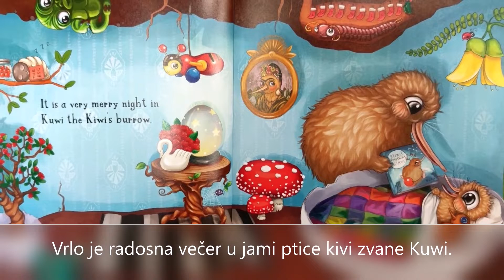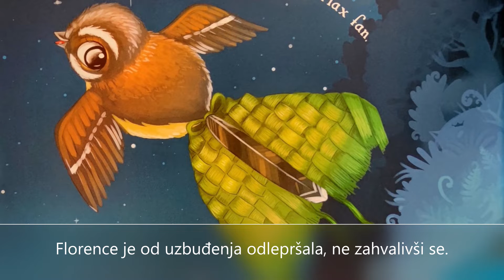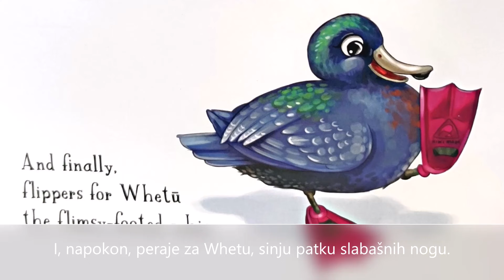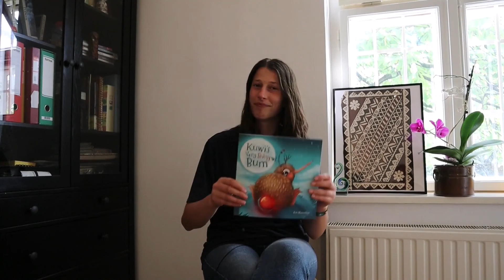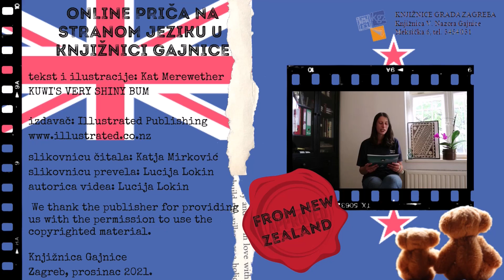Online priča na stranom jeziku u Knjižnici Gajnice: Kuwi's very shiny bum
Naša ovogodišnja božićna priča na stranom jeziku vodi nas u zemlju koja Božić slavi ljeti, daleki Novi Zeland!